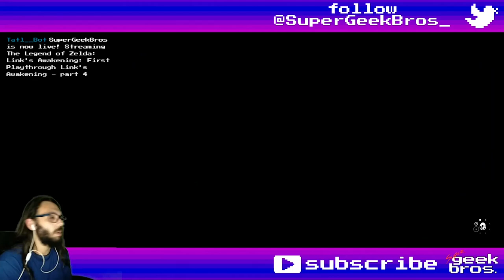Trendy Fishes! Zelda: LA(NS) | part 14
100% playthrough of The Legend of Zelda: Link's Awakening for the Nintendo Switch.
In this video we'll spend some time fishing and getting most figures at the Trendy Game.

If you need to find something, here's what happened in this video:
00:00 - start

Items, Equipment, Collectibles and Quest Items:
03:35 Heavyweight Lure (first Blooper fished)
05:09 Goomba Figure
08:43 Spiky Figure
10:08 Boo Figure
11:09 Cheep Cheep Figure
12:11 Blooper Figure
14:18 Shy Guy Figure
15:17 Piranha Plant Figure
16:39 Pokey Figure

Pieces of Heart:
06:20 №28 - Trendy Game

Secret Seashell:
02:13 №42 - Mabe Village (CiaoCiao's house)
03:05 №43 - Mabe Village (first Cheep Cheep fished)
07:17 №44 - Trendy Game

Random comments, interesting dialogues, places, fails and epicnesses:
08:27 Goomba Figure stand
09:56 Spiky Figure stand
10:57 Boo Figure stand
12:00 Cheep Cheep Figure stand
14:07 Blooper Figure stand
14:56 Shy Guy Figure stand
16:26 Piranha Plant Figure stand
17:20 Pokey Figure stand
17:54 cleaning up the Trendy Game

Title: Trendy Fishes! Zelda: LA(NS) | part 14